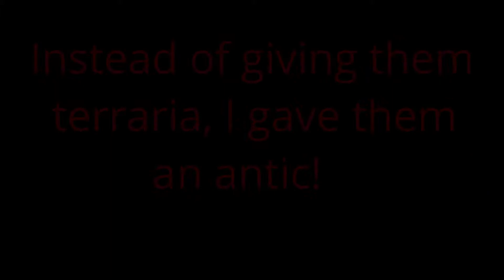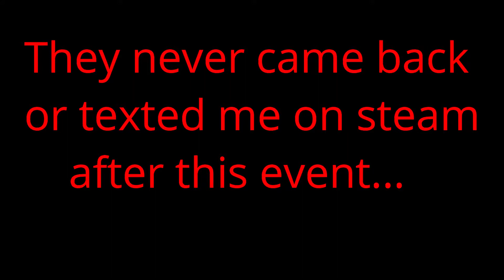Sorry to the 2 fans I trolled...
To be fair, they came to me and called me a "nab" whatever that means and then they left me and then joined back to have a moan at me for not building a house and they saw me plotting and they left without a word!